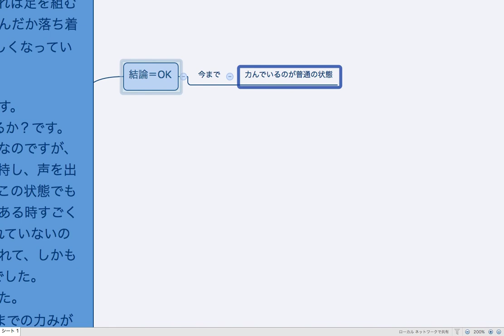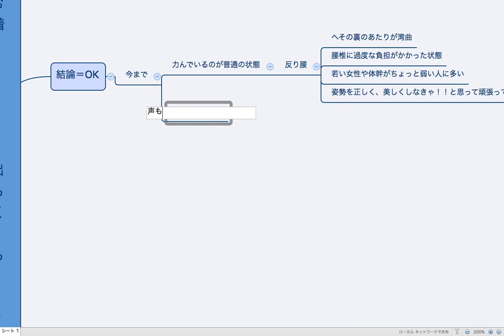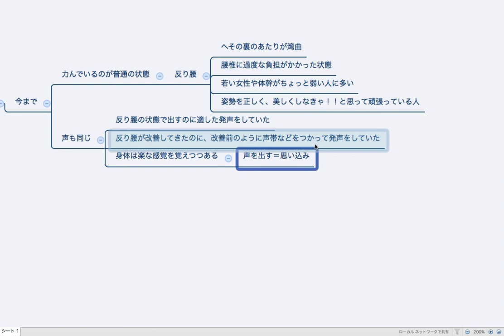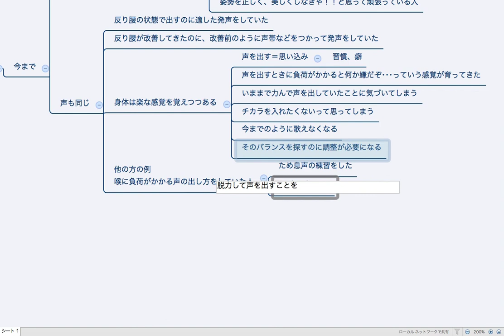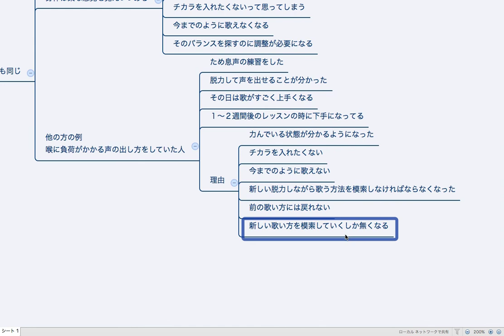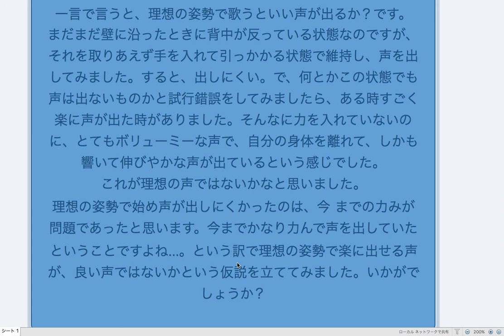理想の姿勢になると良い声が出るのか？？